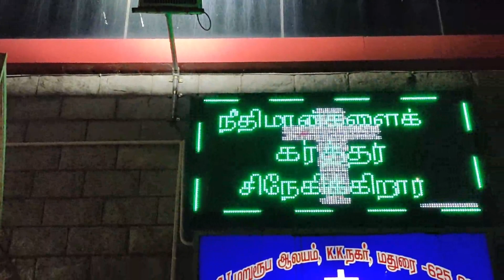13.10.2021 - Wednesday Church Service